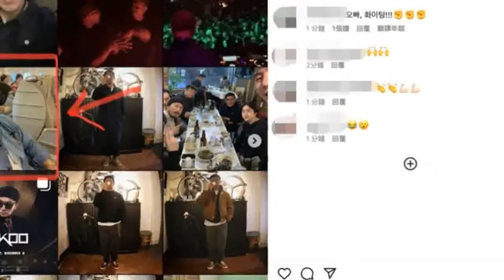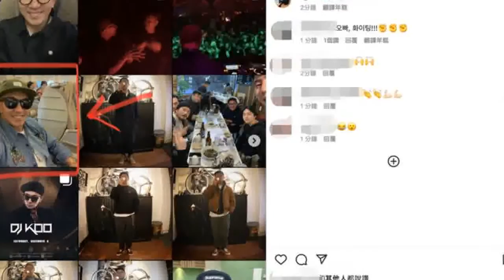瞎扯具俊曄心虛刪貼文！造謠者慘遭狠打臉：鄉巴佬沒用過IG